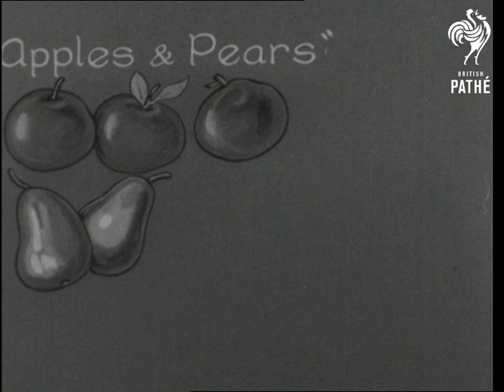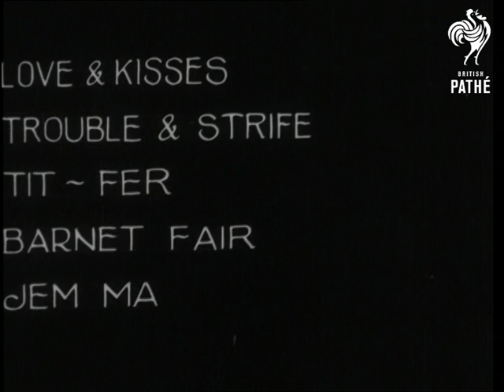Cockney Slang (1943)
Cockney slang by cartoonist Joe Noble.

Probably filmed at Pathe studios, London.

M/S pearly king sitting on his barrow spouting cockney rhyming slang.  Joe Noble's diagrams explain what each phrase stands for, such as apples and pears for stairs.  M/S of a 'trouble and strife' - wife, we hear the cockney for her hat, hair, face, eyes and wink. Various other diagrams explain further phrases, for example pig's ear means beer.
 FILM ID:1556.12